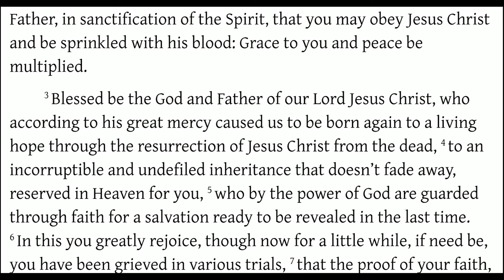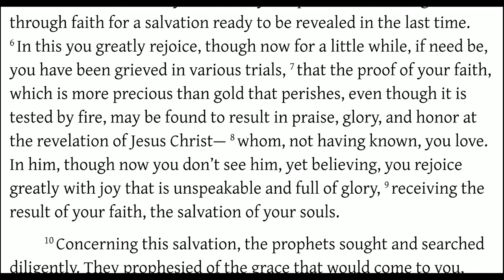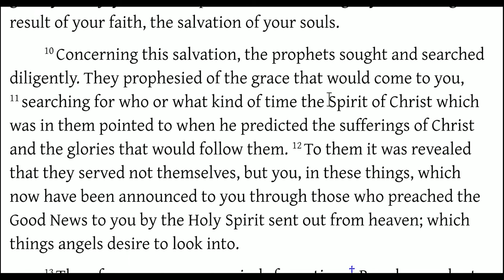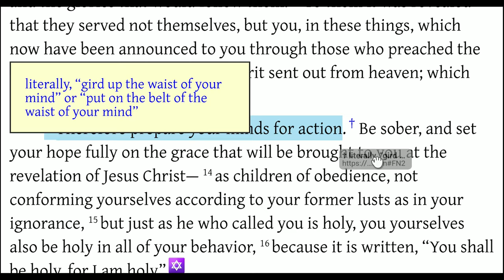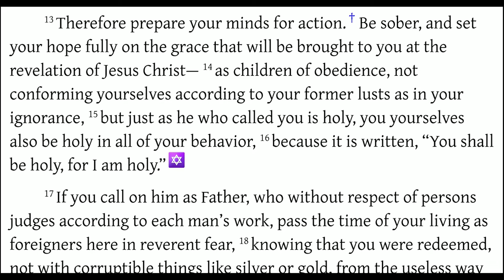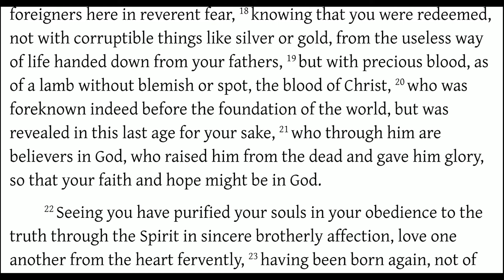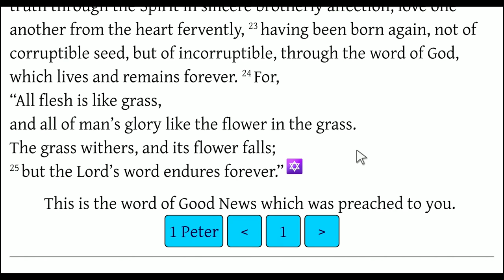1 Peter 1 - Intro, Holiness, Obedience, Trials, and Salvation